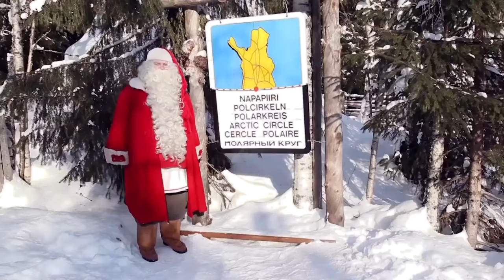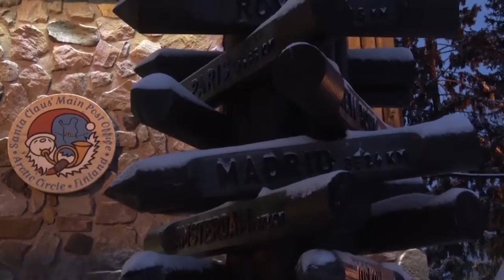Mikulás ünnepe - Burján István néprajzkutató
Mikulás, Télapó, Szent Miklós. Számos névvel illetik, különböző kultúrákban pedig másképp is ünneplik, de mind az ajándékozó, piros ruhás, szakállas emberre gondolnak. December 6-án, Miklós napján tartjuk a Mikulás ünnepét, de vajon hogyan alakult ki ez a szokás? Erről beszélgettünk Burján István néprajzkutatóval.